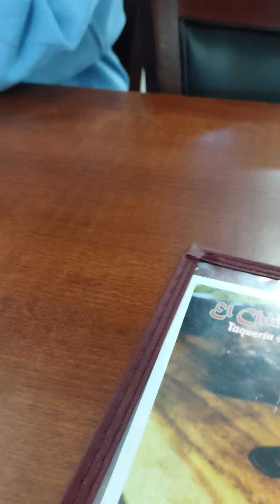Jaydas first Spanish celebration autismrules.